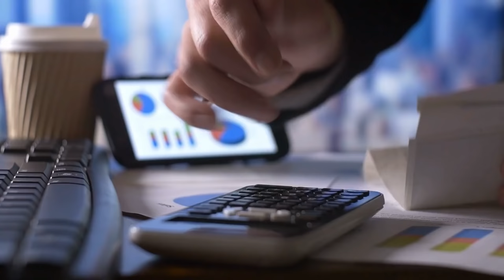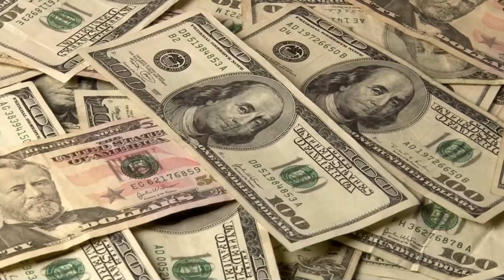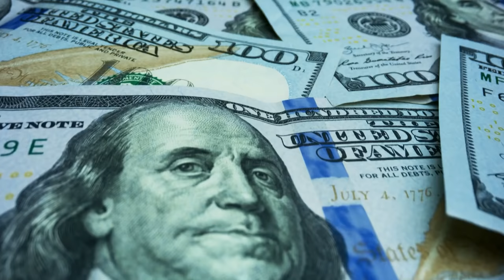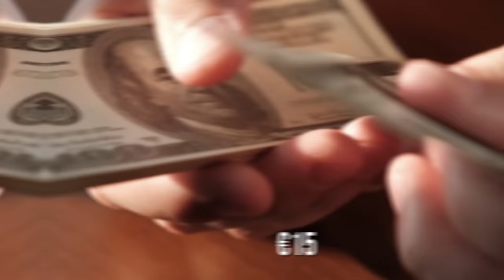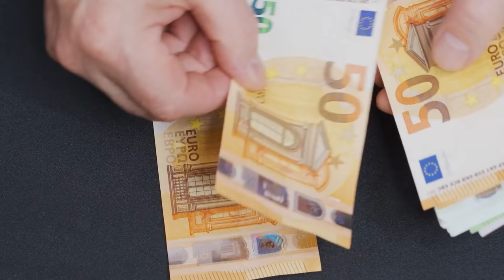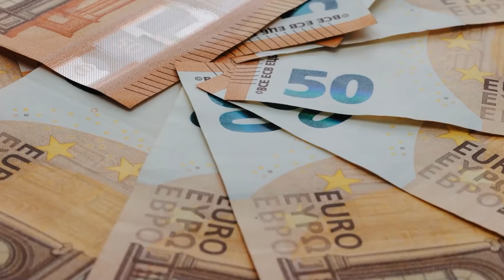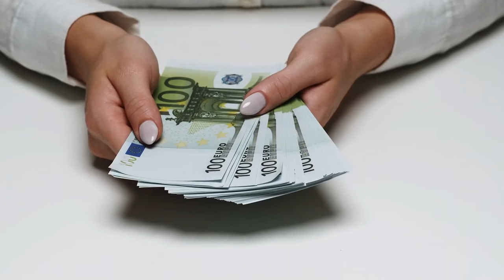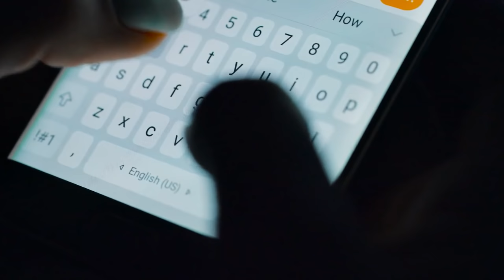The Most Expensive Castles in The World | Biggest Luxurious Castles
Welcome to Lavish Luxury! In this video, we're going to show you some of the most expensive castles in the world. Let's deep dive into the video without wasting your time to know more about the luxurious castles.

Castles have come a long way. They evolved from being structures of necessity to symbols of power and wealth. In today's time, Castles depict history, art, and affluence. As a result, castles are highly-priced, and many are worth millions of dollars.

Castles and luxury appear to be two sides of a coin. So, it is not surprising that there are highly expensive castles in the world. If you would like to tour or learn about the most expensive castles in the world then this video is the best fit for you.

You can check out all video parts to know about the most expensive castles in the world by clicking the timestamps below for a quick view of every action.

0:00 Intro
1:08 Amberley Castle, England
2:22 Edinburgh Castle, Scotland
3:25 Fort Lovrijenac
4:04 Neuschwanstein Castle
5:29 Kemi In Finland
6:29 Château de Chambord
8:19 Buckingham Palace, London
8:58 Ashford Palace, Ireland
9:57 Outro

We hope you enjoyed this video. Make sure that you click the "Like" button and also share this video with your friends and others who might also be interested in knowing the most expensive castles in the world.

And if you've got any questions or feedback about this video topic, please leave a comment in the comments section.